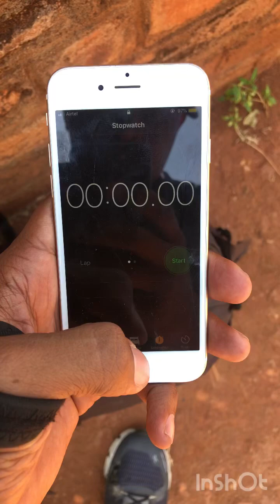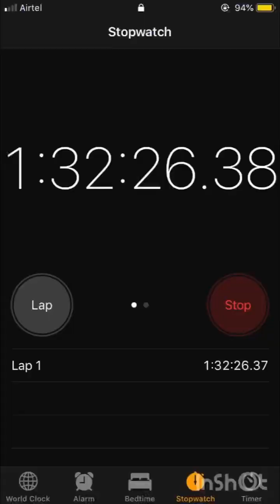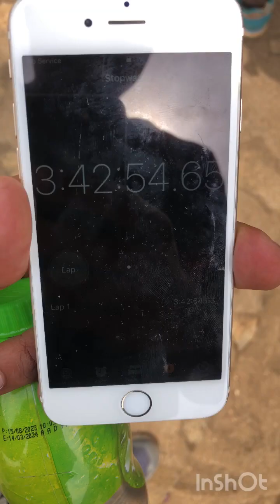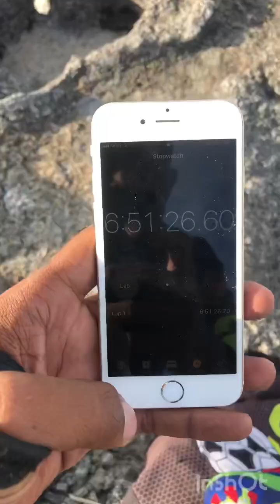Hike Up To Sapitwa (Mulanje Mountain’s highest point) with Stanislaus in one day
After hiking up to Sapitwa 2 times
Both 1 day challenges using suicide path & elephant head trails
I decided to do a one day challenge using Likhubula on the 13th of October 2023
Let’s go together through this journey

🎵 : @hyperform  inertia